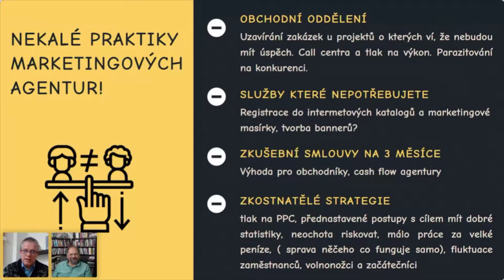Nekalé obchodní praktiky internetových agentur, se kterými se můžete potkat.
Toto video nemá za úkol někoho obviňovat, ani shazovat. Máte-li pocit, že toto video mluví o vaší internetové agentuře, vřete, že jde o podobnost čistě náhodnou. Nebo, že by se na Vás vztahovalo české přísloví: „Potrefená husa se vždycky ozve“.